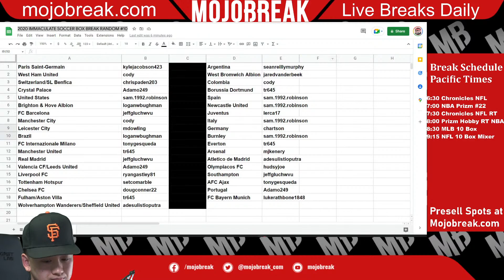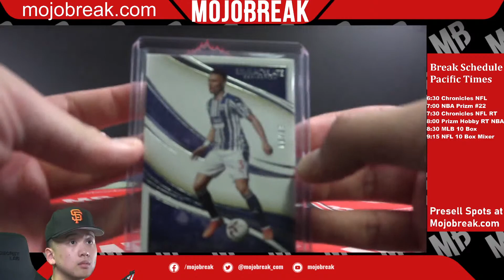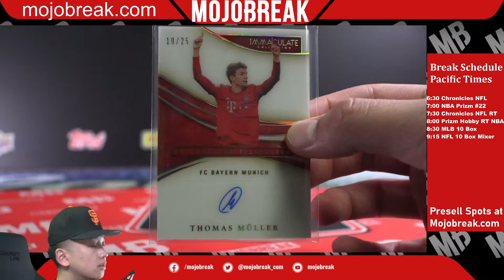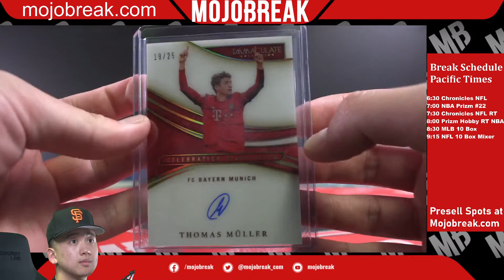2020 IMMACULATE SOCCER BOX BREAK RANDOM #10